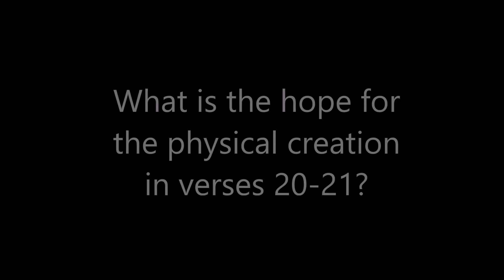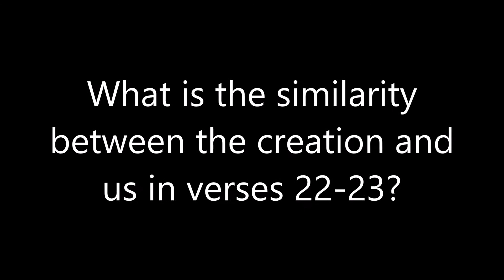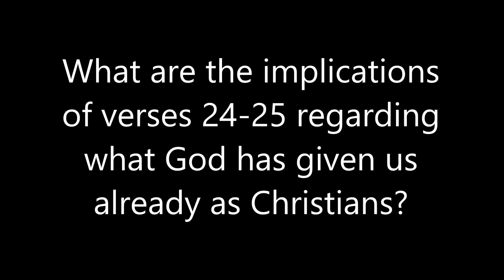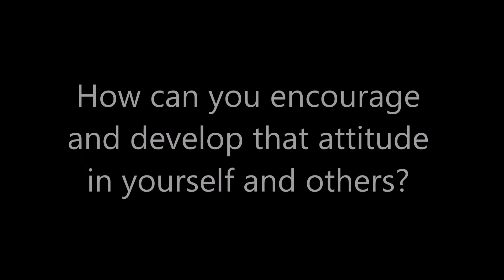Last Things First Chapter 9: Living in Hope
In this video, Tom Magness goes through the questions at the end of chapter 9 of "Last Things First", the bible study guide by Graham Beynon, which focuses on the passage Romans 8:18-25.

F O R M O R E I N F O R M A T I O N